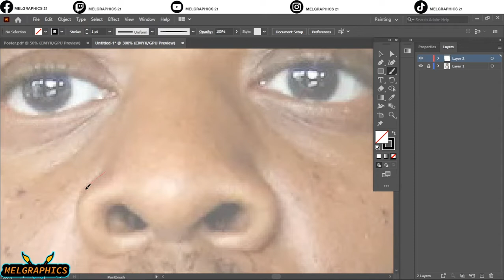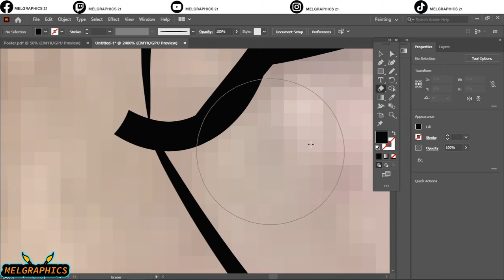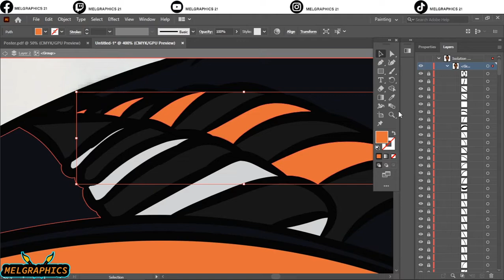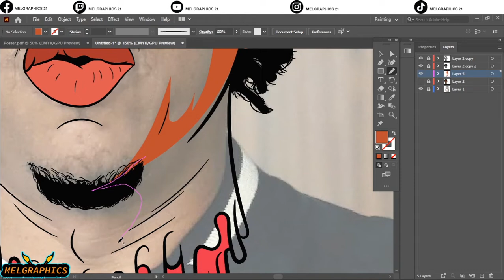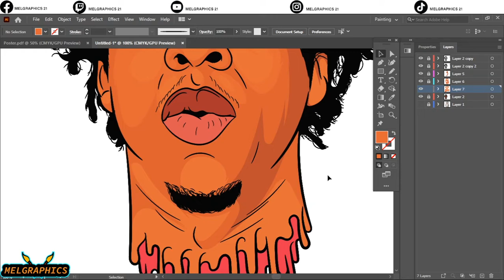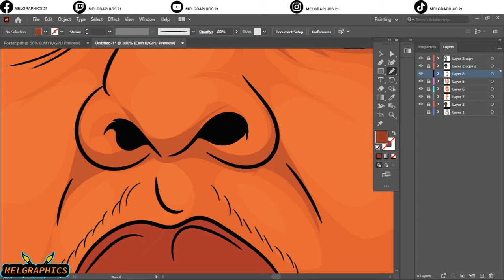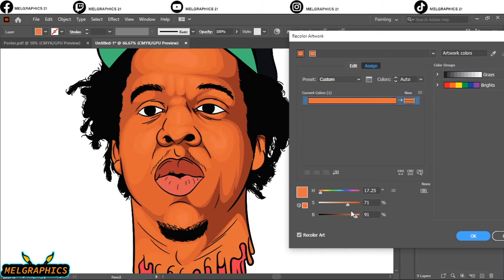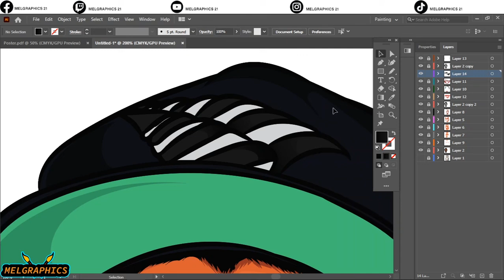How to make Vector art//adobe illustrator art-JAY Z